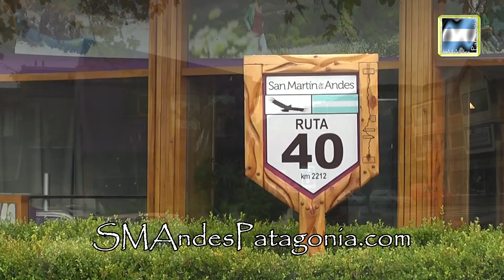Salvador Vellido A mitad de mes se le suma dos vuelos más sábado y domingo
El Secretario de Turismo y Producción, se refirió a la situación actual del aeropuerto, que lo mantuvo cerrado por algunos días en el inicio de la temporada. Luego del bacheo y verificación en el Sistema de Radioayuda, el Aeropuerto quedó en condiciones de operar el pasado sábado y el domingo comenzaron a llegar los vuelos de Aerolíneas Argentinas. En estos momentos hay una frecuencia diaria y a mediados de julio, se incorporará dos vuelos más los fines de semana.
En lo que respecta a las acciones de promoción, se espera nuevos “Fun press” y se está trabajando fuertemente en la difusión del destino, principalmente en el sector sojero y en el Alto valle a través de las redes sociales. Hay buenas expectativas para la temporada, teniendo en cuenta el aumento de la ocupación durante los últimos días y las consultas y reservas.-